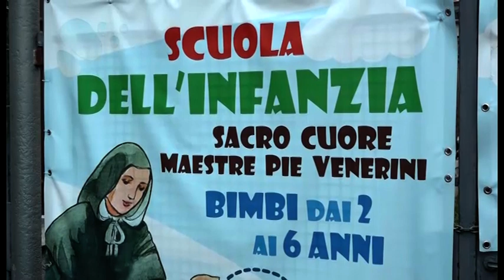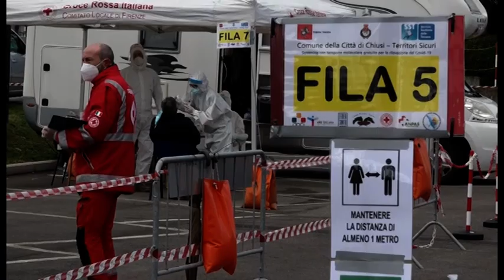Chiusi, la prima micro zona rossa della Toscana. Scatta lo screening massa